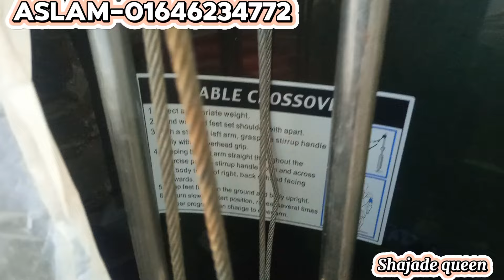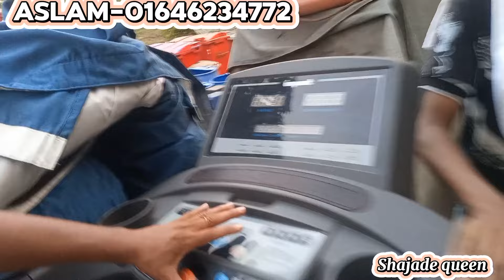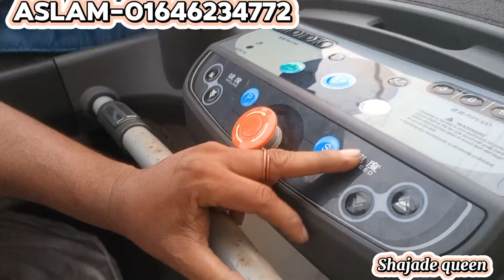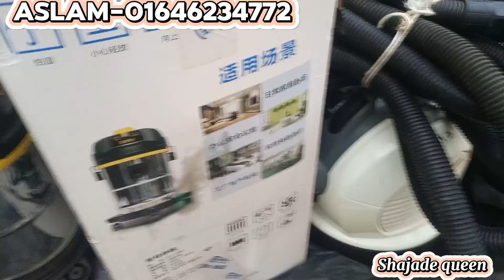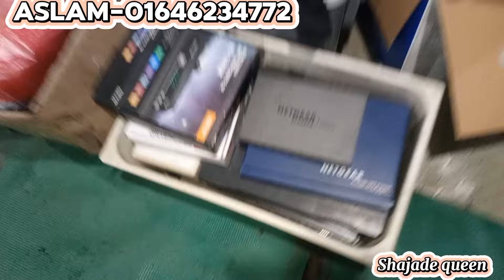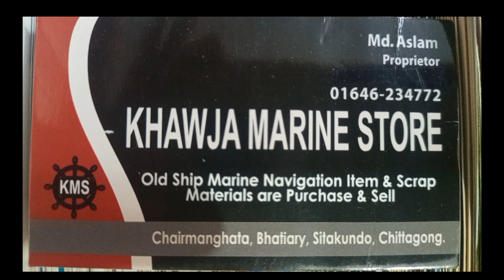ভাটিয়ারীর পুরাতন USA Navy জাহাজের ফ্রেশ মালামাল ‼️খাজা মেরিন ‼️জাহাজ কাটার মালামাল‼️